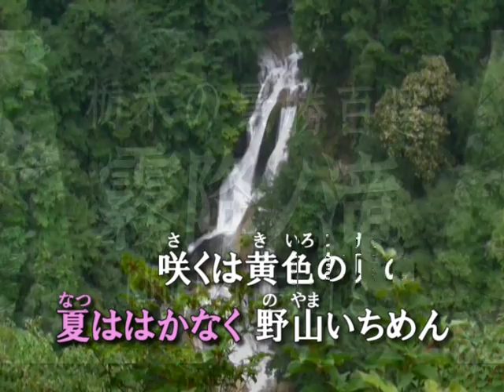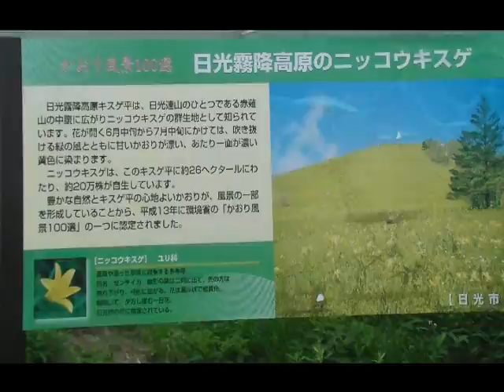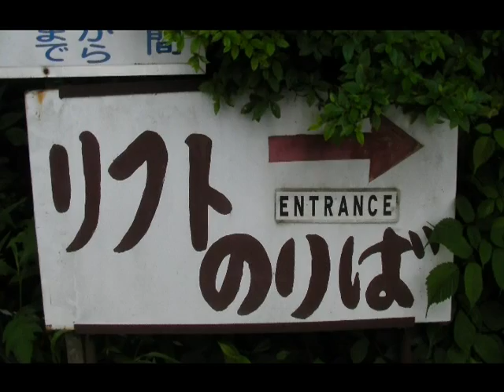高橋聖英,作詞,作曲,唄・霧の避暑地・日光霧降り高原の唄・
日光霧降り高原に咲く日光キスゲの上をリフトの乗って見る動画は.素晴らしい風景です、又その名の通り霧の映像も素晴らい、オリジナルの唄入りです、宇都宮出身の作曲家、高橋聖英がご当地ソングを作詞作曲しました。지금, 인기의 작곡가·다카하시(高橋) 사토시(聖) 에이(英)